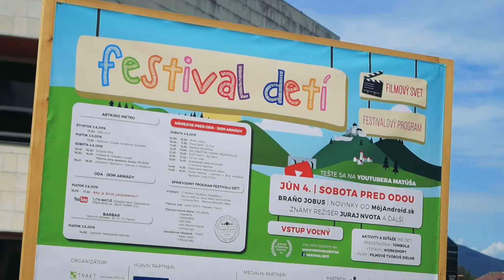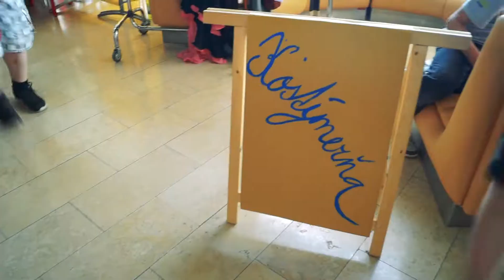Festival detí 2016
Multi-žánrový FESTIVAL DETÍ v Trenčíne sa zaoberá umeleckou a kreatívnou činnosťou. Jeho ambíciou je ponúknuť plnohodnotný edukatívno – kultúrno – zábavný program, ktorý moderným spôsobom bude deti nielen zabávať, ale aj vyučovať. Prioritou festivalu je tvoriť koncepciu, na ktorej spolupracujú odborníci na výchovu a vzdelávanie detí a mládeže. Nakoľko je dnes mladý divák presýtený informáciami, hlavnou myšlienkou Festivalu detí je vyučovať umenie prostredníctvom zážitkov a emócii. Rovnako je nutné staviť na rôznorodosť a zároveň prinášať divákom to, čo je pre nich aktuálne práve teraz a čo je zaujímavé pre daný vek.

1. ročník Festivalu detí v Trenčíne (2016)

kamera Matej Zavadzan
strih Lukas Matejka